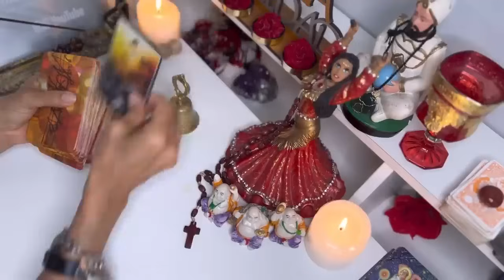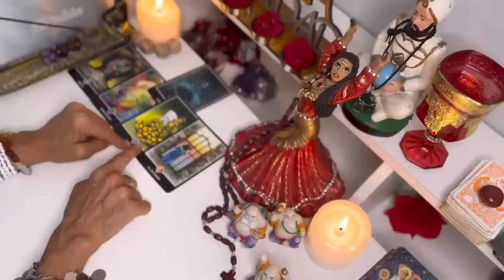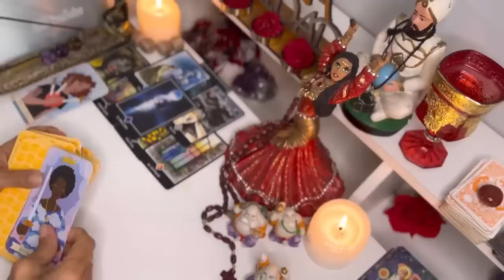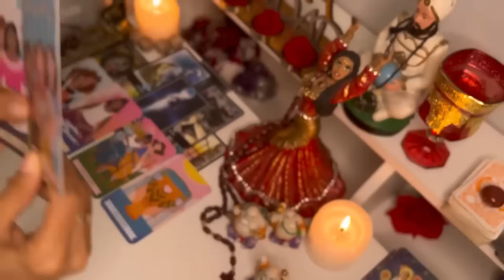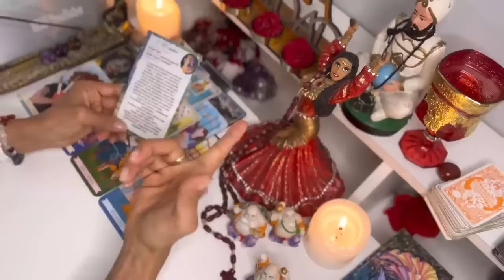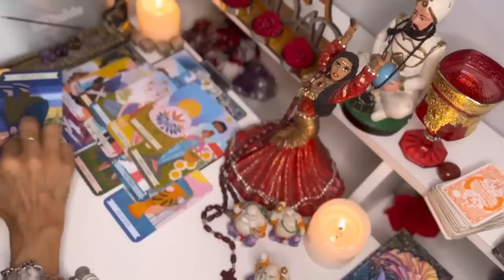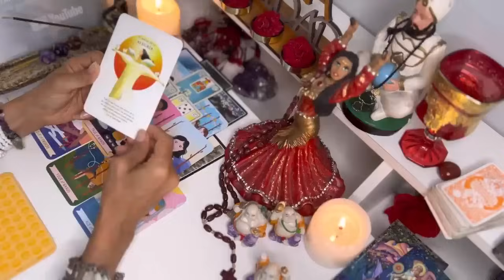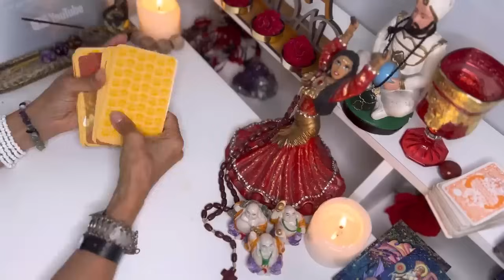VIRGO 💃 SORPRESA MAJESTUOSA! TU ALEGRÍA HARÁ TEMBLAR LA TIERRA! HASTA LAS ÚLTIMAS CONSECUENCIAS! ☀️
Macarena